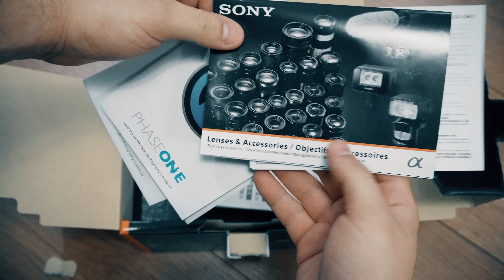Unboxing SONY A7s II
No primeiro UNBOXING do AVZ abrimos a caixa da SONY A7s II e aproveitamos para gravar o quadro novo usando uma câmera nova que, em breve, vai aparecer aqui no Tá na Mão.
Algum palpite? A dica é que ela grava 4K ;)